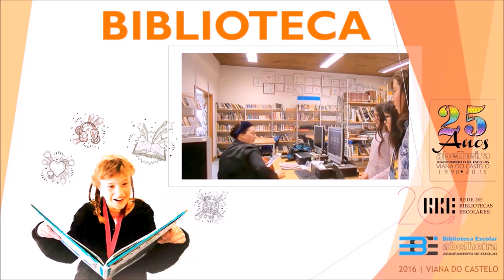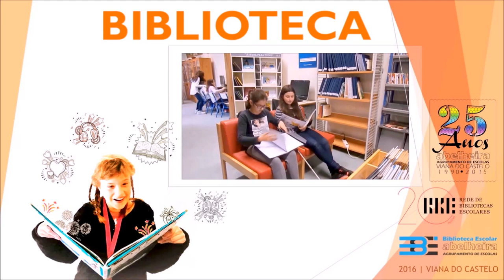Curtas na Biblioteca da Abelheira 2016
Filme promocional da Biblioteca Escolar, efetuado pela turma de 2015/2016 do 5.º B, na disciplina de Educação Tecnológica, com a orientação do professor Rui Carvalho.